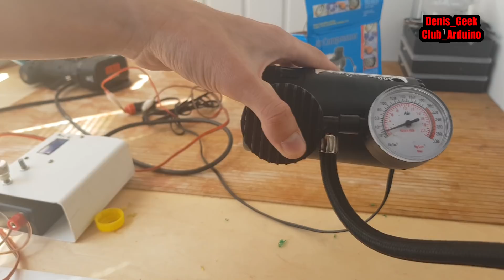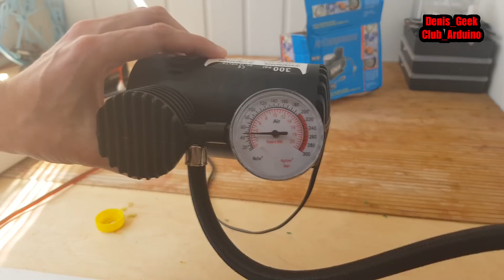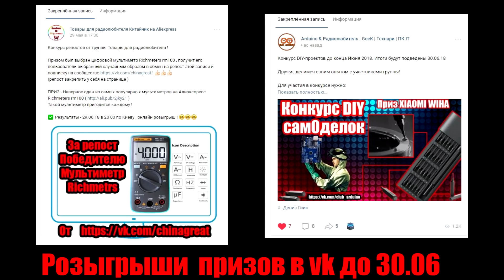Китайский компрессор для авто 12 в подгорает - тест , даже не думай покупать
Ссылки на компрессор из видео не будет , т.к характеристики полностью не совпадают , а компрессор даже может быть опасен для использования . Кстати деньги за него сразу же вернули , после того как скинул им видео с "дымной" бутылкой .
Если хотите более нормальный вариант , советую посмотреть такие компрессора с реальными характеристиками :
Ну и еще такой вариант с дисплеем ,но его надежность под вопросом

Лучшие обзоры китайских товаров с Алиэкспресс ,Gearbest,Ebay и других магазинов. Подробные тесты , разборка , сравнение и доработка .
Так же на канале есть очень много интересных технических видео .

На канале проводятся уроки по Ардуино / Arduino; разбираем программирование, подключение датчиков, модулей, дисплеев, двигателей;
 создаём различные проекты и устройства на ардуино.